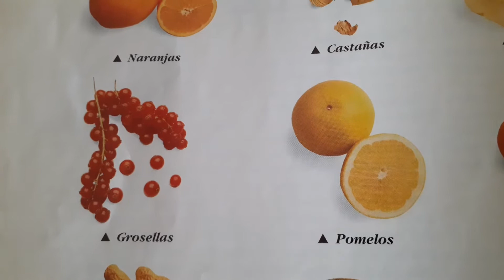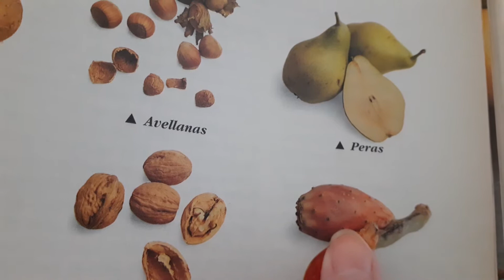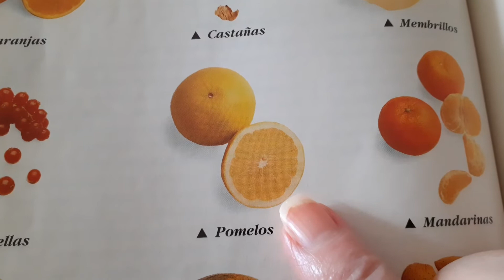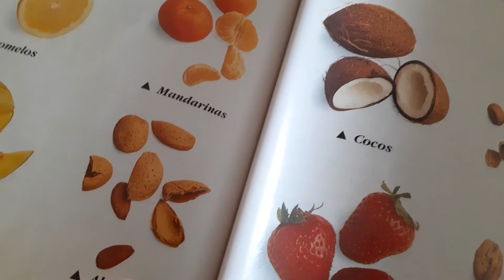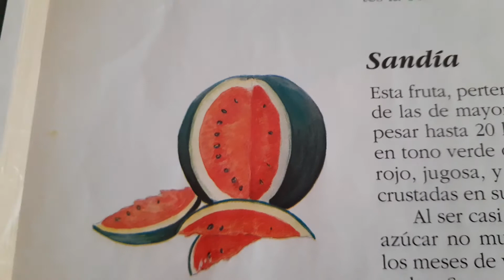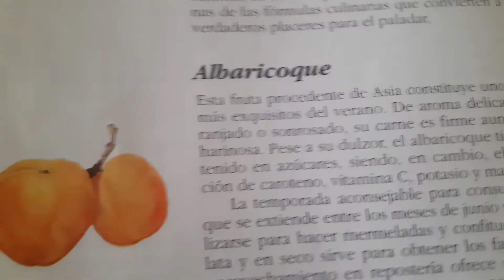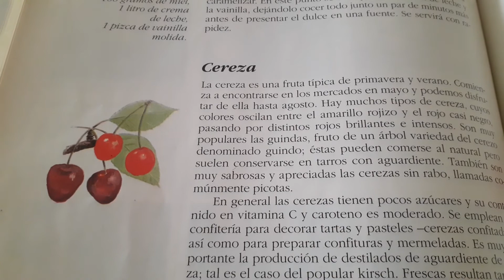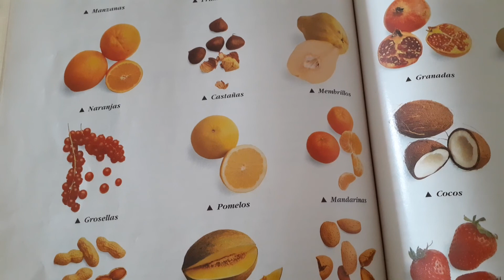Frutas fresca y frutos secos la salud es lo primero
Facebook Angélica González

Si quieres que pruebe tus productos ponte en contacto